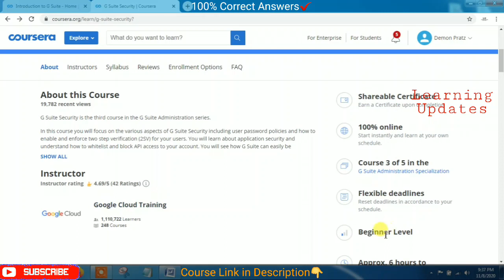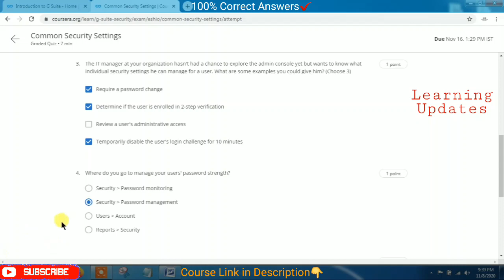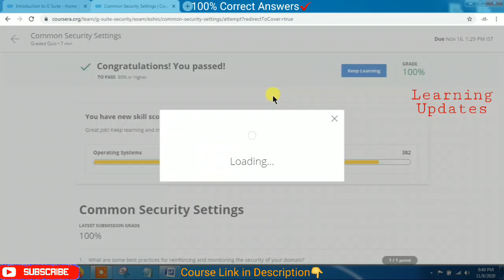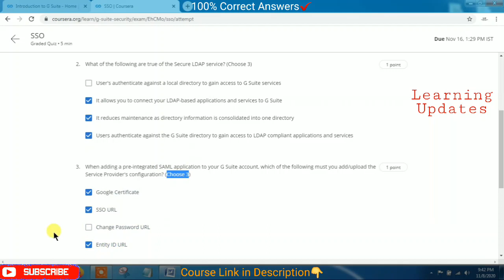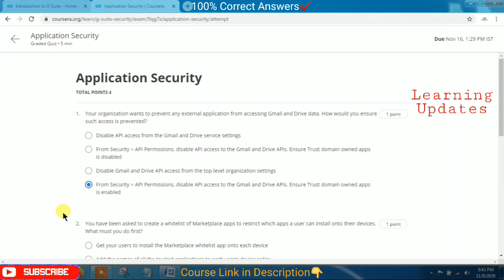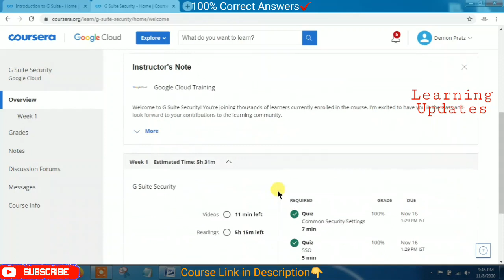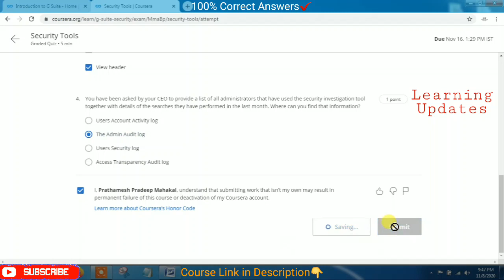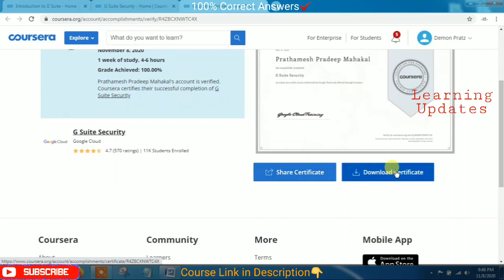G Suite Security By Google Cloud | Coursera | All Week Solutions | 100% Marks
►About this Course:
In this course you will focus on the various aspects of G Suite Security including user password policies and how to enable and enforce two step verification (2SV) for your users. You will learn about application security and understand how to whitelist and block API access to your account. You will see how G Suite can easily be integrated with a number of predefined 3rd party applications. You will also become familiar with the SSO options in G Suite. Finally you will understand how to spot potential security risks within your organization and learn how to address them using the tools available in the admin console.

××××××××××× • Learning Updates • ×××××××××××

Tags Used:
coursera
coursera free courses
coursera answers
coursera solutions